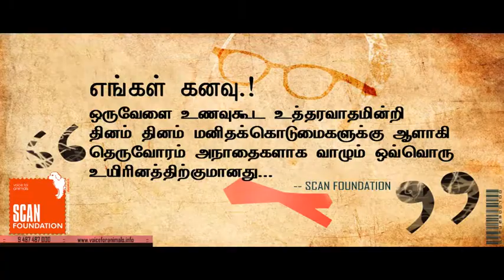No More Kennels.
The Next Level of Dog Fostering in SCAN FOUNDATION.